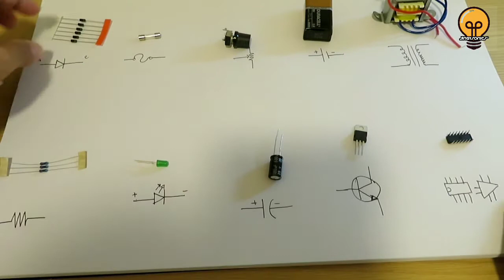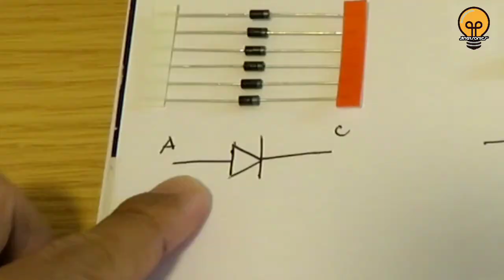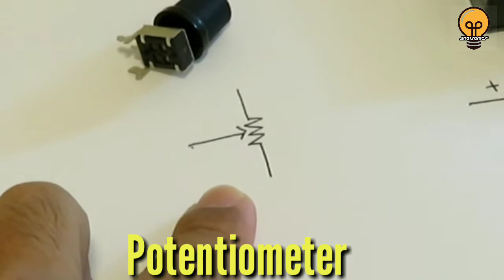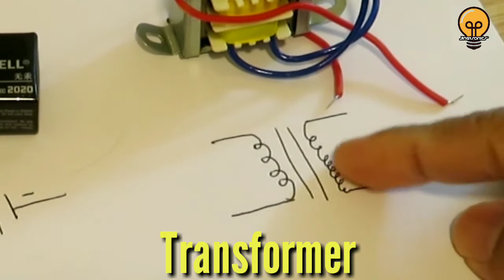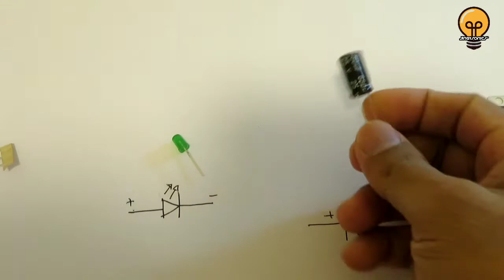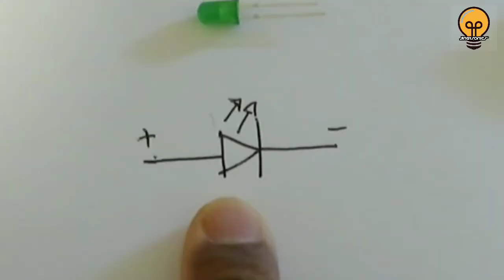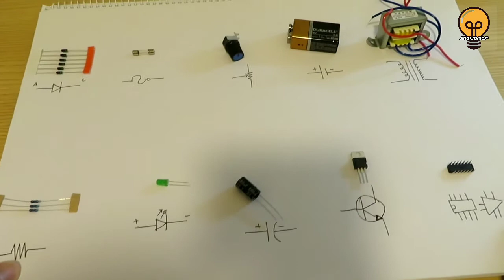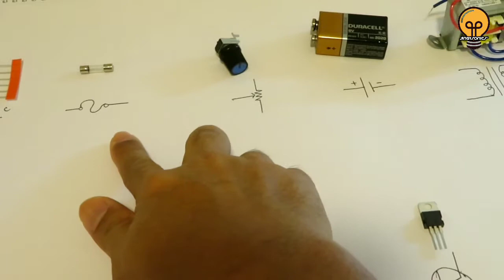BASIC ELECTRONIC PARTS OR COMPONENTS AND SYMBOL "Basic Lang to!"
Sa Video na to pag uusapan naten ay about sa mga Basic electronics Components na madalas or pakaraniwang makikita sa isang Circuit Board , Kung may katanungan ka or naguluhan sa aking paliwanag , Pwede kang mag comment sa baba para masagot ko ang katanungan mo.

Related Topic:
Basic Electronics Part and symbol tahalog
Electronics parts tagalog
Mga Electronics Parts at symbol Tagalog
Mga pyesa sa electronics at symbol
Mga pyesa sa electronics
Basic Components of Electronics
Electronics Symbol
Electronics Symbol Tagalog
Electronics Components Tagalog
Electronics Components Explanation
Electronics Symbol Explanation
Basic Electrical Symbol
Mga Electronics Components at Symbol

Isa po akong OFW na naka base dito sa United Arab Emirates
Isa akong Electronics/Electrical Technician , Ang Concept ng channel na to ay related sa Electronics at Electrical Technology,

PS :  ang mga nakapaloob sa video na to ay base lamang sa aking sariling kaalaman , karanasan at pananaliksik kung may mga pagkakamali man ako ay pwede nyo akong itama, nobody's Perfect ika nga nila

Salamat po!